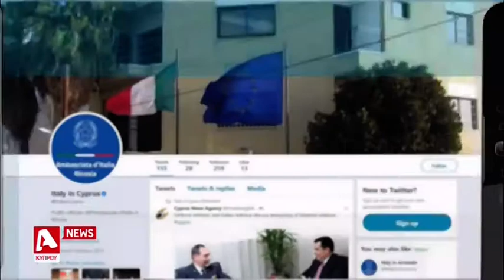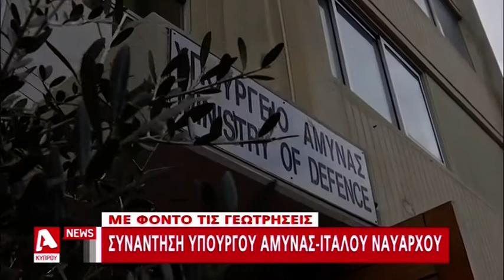Στο λιμάνι Λάρνακας η εντυπωσιακή ιταλική φρεγάτα Espero | AlphaNews Live